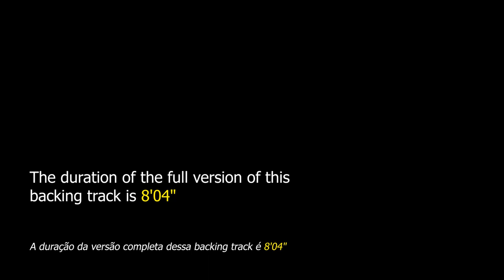Honeysuckle Rose DRUM AND BASS Backing Track Jazz - 160bpm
Honeysuckle Rose DRUM AND BASS Backing Track Jazz - This jazz theme is very welcome in any jam session. Practice it with our Backing Track.

"Honeysuckle Rose" was composed in 1929 by the pianist Fats Waller, the lyrics are by Andy Razaf. This theme served as the basis for Charlie Parker's famous theme "Scrapple from the Apple". However, it is important to note that, although it appears, the "Honeysuckle Rose" bridge is not the one traditionally used in rhythm changes, but an I7-IV7-II7-V7 progression.

This theme can be found in "The New Real Book vol.2" on page 134.